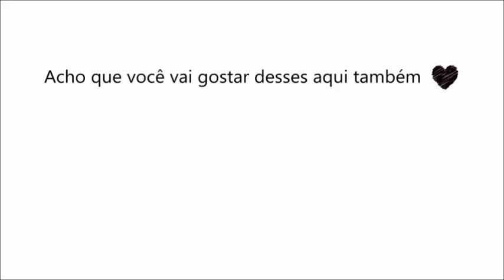RESULTADO TÔNICO BOMBÁSTICO ❤ CRESCEU?